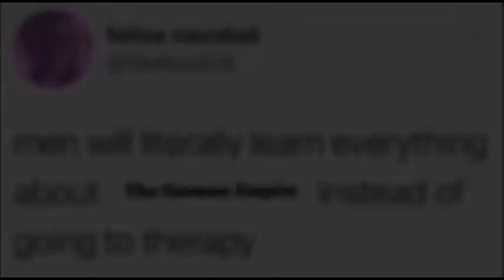men will literally learn everything about the German Empire instead of going to therapy (Edit)